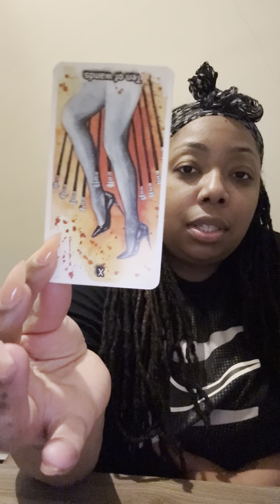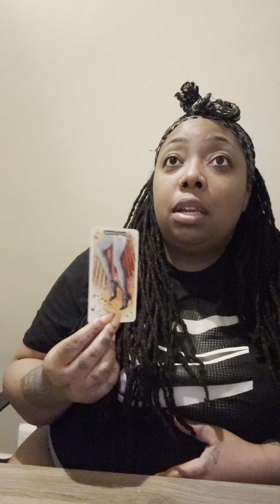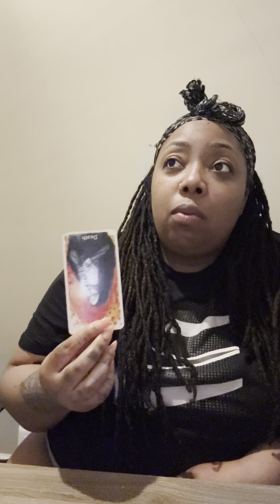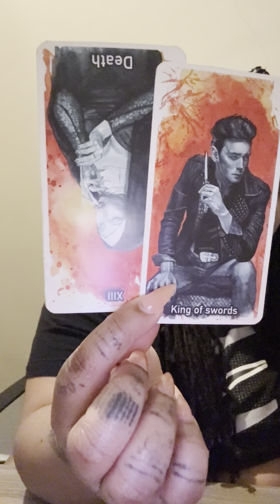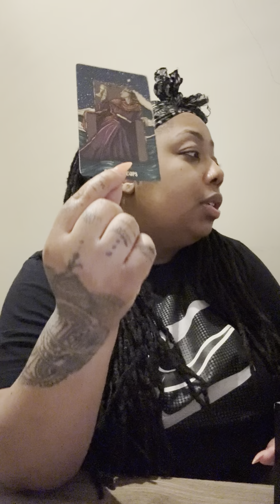Fire Signs🔥Played in ur face 4 no reason other than 2 damage u & dim ur light..grief consuming them